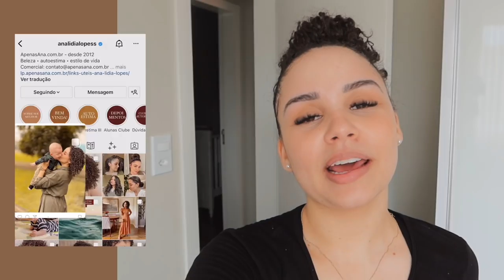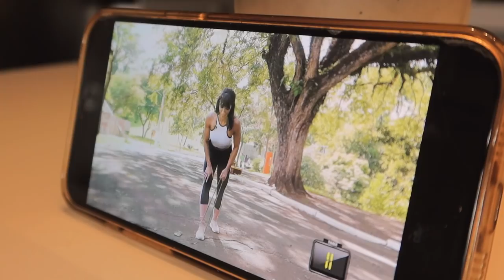Make e penteado vintage, mêsversário do Biel, casa da minha mãe, malhando em casa ✨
Mini bands